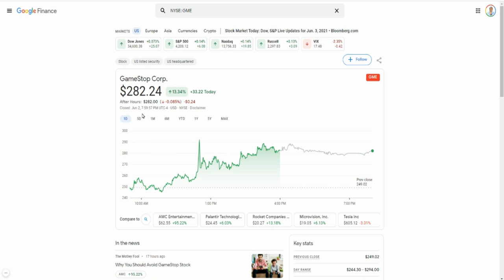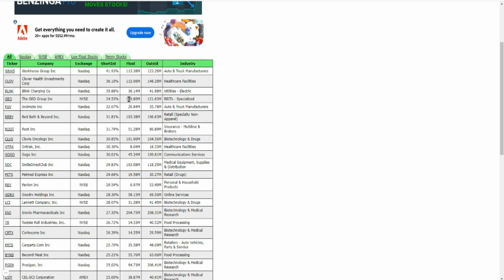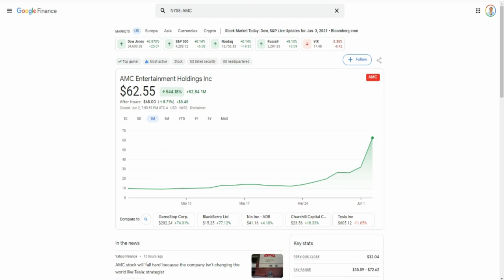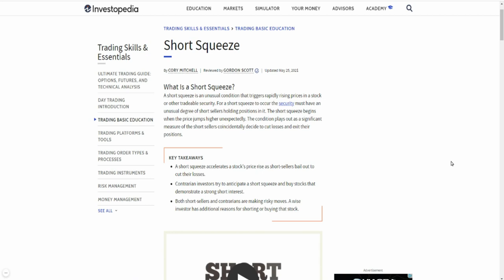WHAT IS A SHORT SQUEEZE🔥🔥🔥STOCK SHORT SQUEEZE EXPLAINED | WHAT CAUSES A SHORT SQUEEZE?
My Favorite Investing Book
My Favorite Personal Development Book

Based in Minneapolis
Mr. V